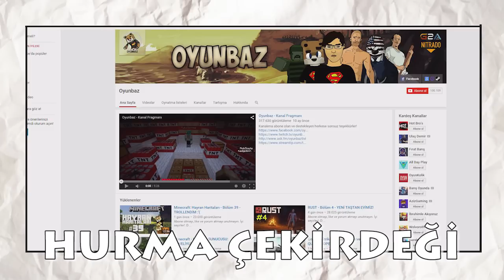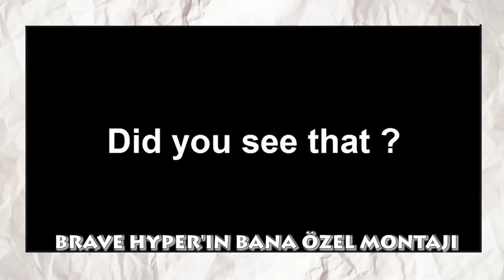100.000 ABONE!!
HEPİNİZ ADAMSINIZ!